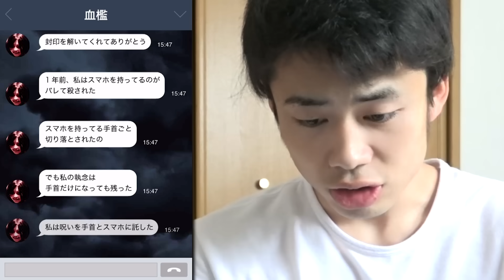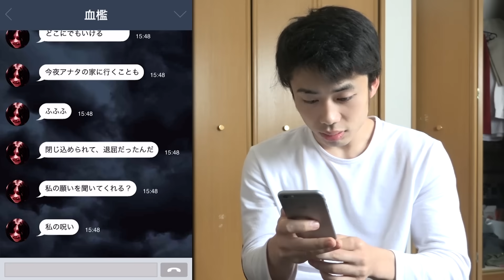株式会社「闇」がレベルアップして帰ってきた！！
―アップロード通知用アカウント

【再生リスト】
―すべて表示(西暦別もあります)

―都市伝説・心霊・ホラー！？